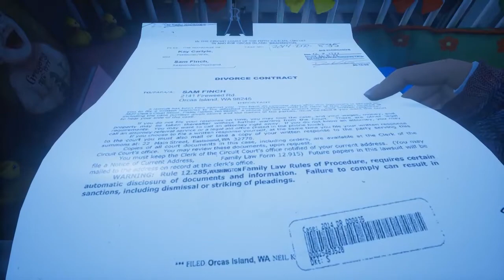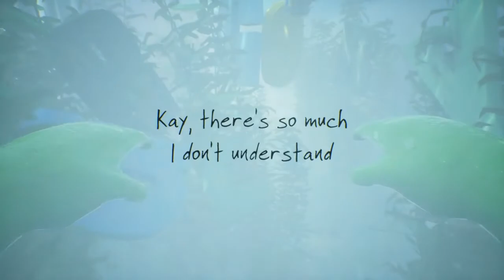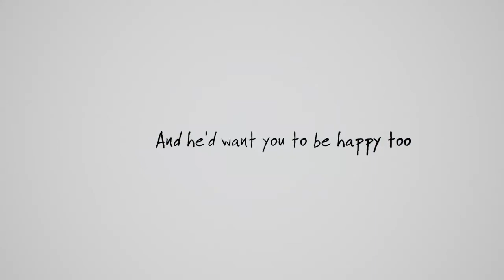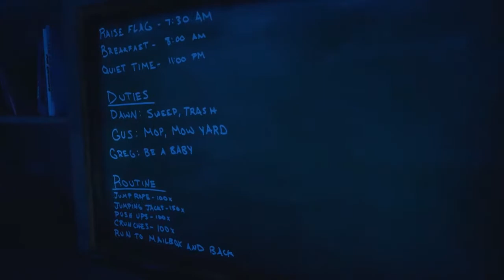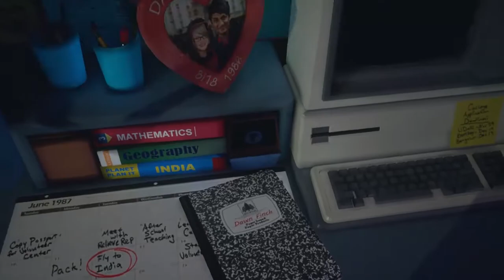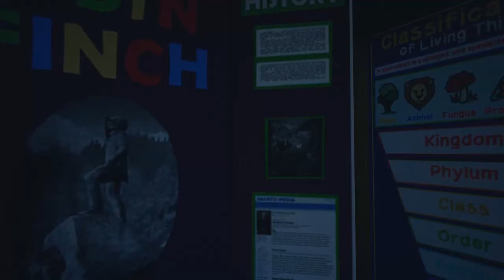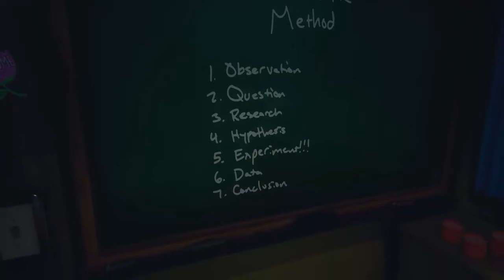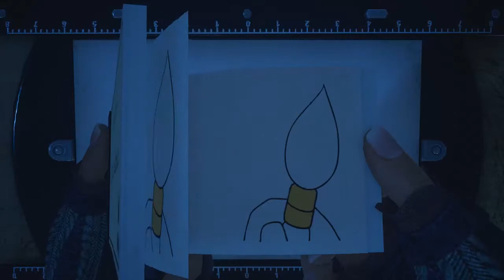Let's Play | What Remains of Edith Finch - Part 5 - One by One